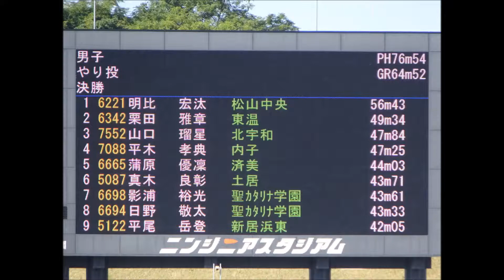愛媛県高校新人大会2017・男子やり投げ決勝、1位：明比宏汰（松山中央高）56m43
1位：明比　宏汰（松山中央高）　　56m43
2位：栗田　雅章（東温高）　　　　49m34
3位：山口　瑠星（北宇和高）　　　47m84
4位：平木　孝典（内子高）　　　　47m25
5位：蒲原　優凜（済美高）　　　　44m03
6位：真木　良彰（土居高）　　　　43m71
7位：影浦　裕光（聖ｶﾀﾘﾅ学園高）　43m61
8位：日野　敬太（聖ｶﾀﾘﾅ学園高）　43m33